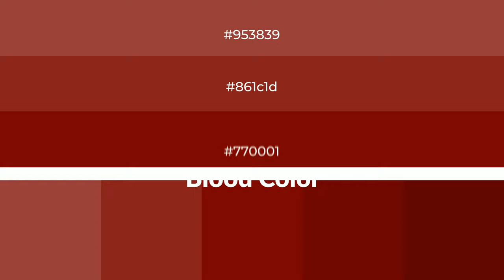Shades & Tints of Blood color #770001 A Warm Brown color #690000 5c0000 861c1d #953839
Shades of Blood color #770001 Warm Shades of Blood color with Brown hue for your project!

Shades
Hex 690000

Tints
Hex 861c1d

Blood is a warm color, and it emits cozier and active emotion. Warm colors are symbols of warmth, fire, heat, and sunshine. It also evokes joy, passion, love, and even anger emotions. You can see them used in Restaurants and Gyms.